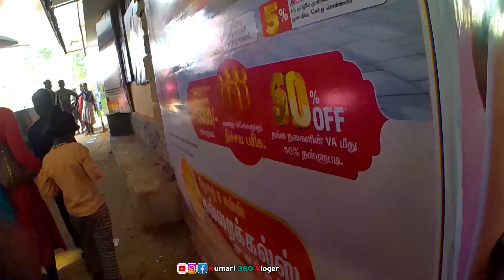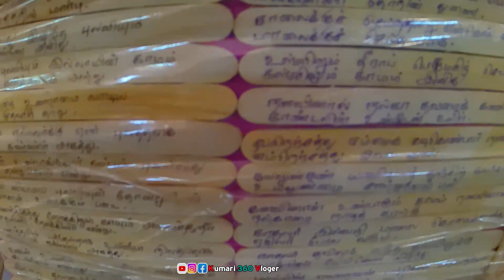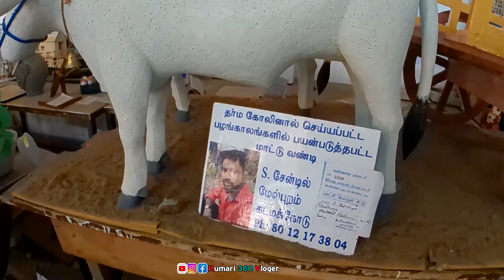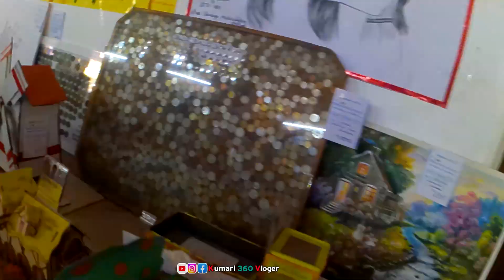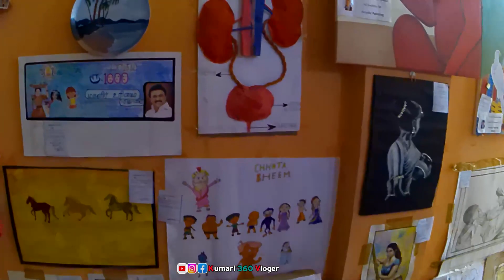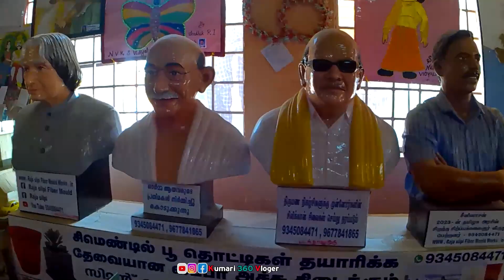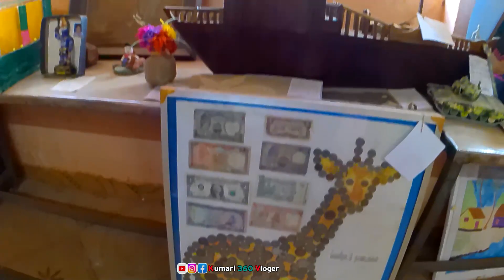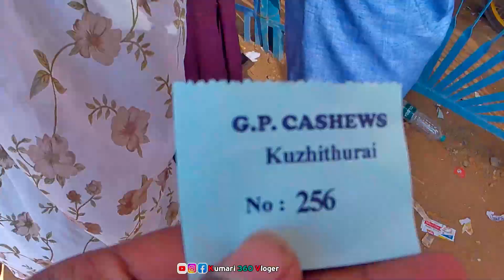Vavubali Exhibition|வாவுபலி பொருட்காட்சி| 2023